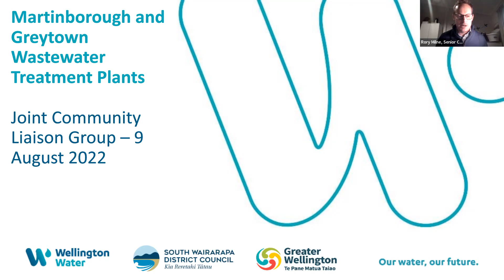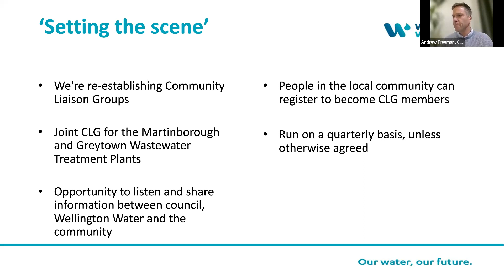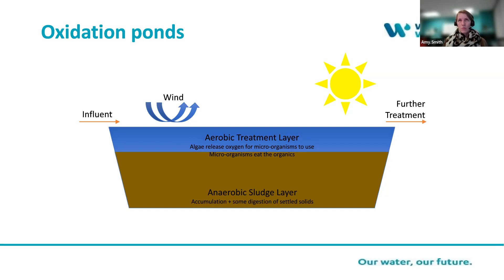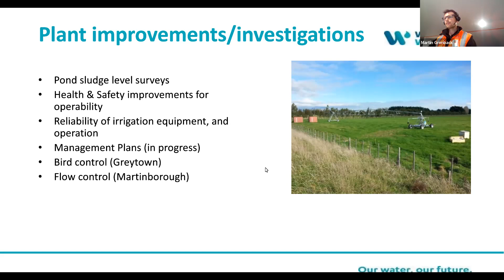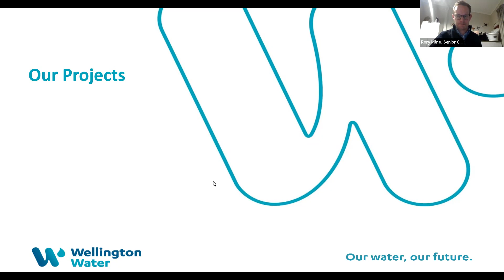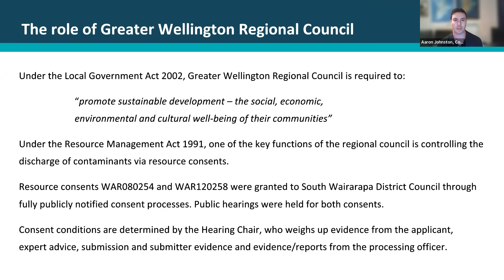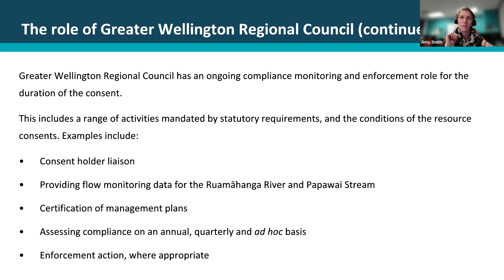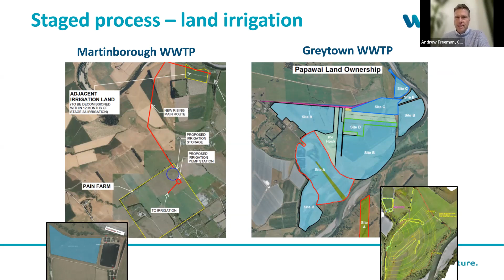Greytown and Martinborough Community Liaison Group for Water Treatment Plants 9 August 2022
This is the video recording of the Greytown and Martinborough Community Liaison Group for Water Treatment Plants 8 August 2022 held on Tuesday, 9 August 2022 at 5.00pm.